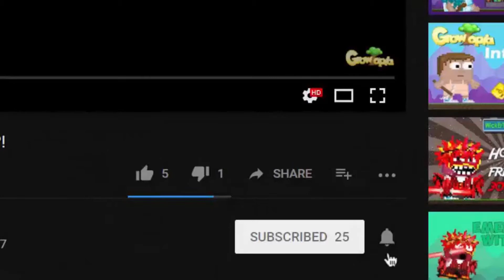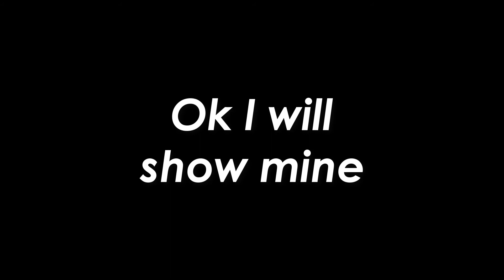Growtopia | REMAKING COCOMONKEY'S INTRO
This intro is by Obunaga to cocomonkey so i decided to remake it because i liked it :D
Creds
Obunaga
Cocomonkey
Zauxi